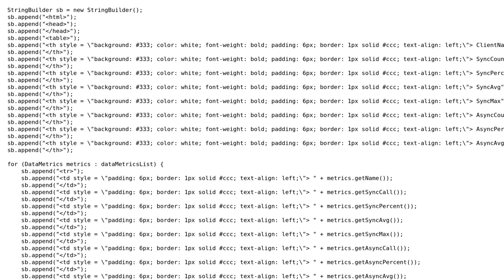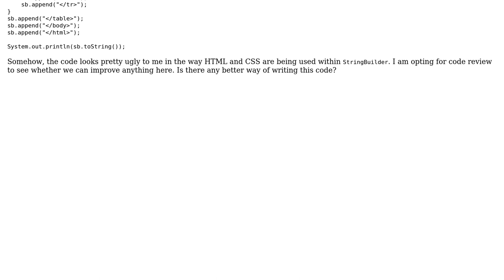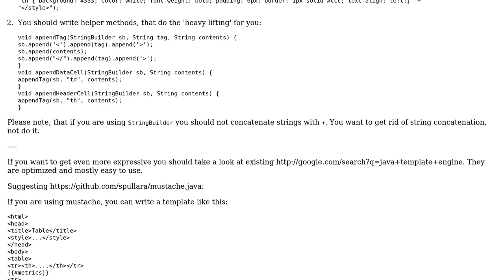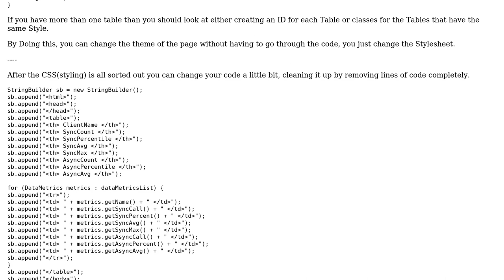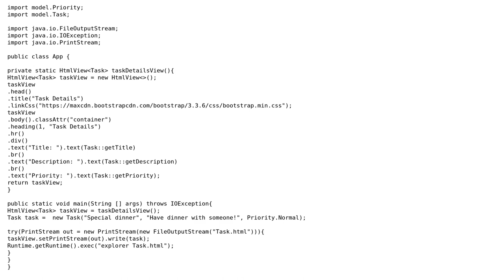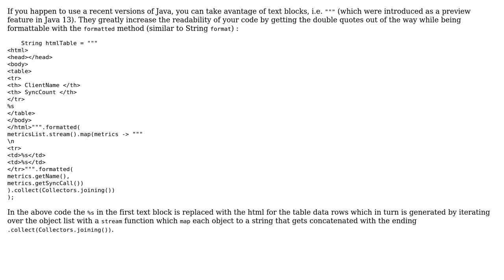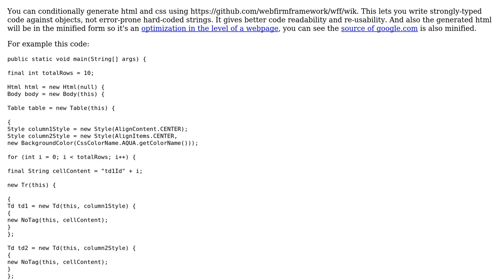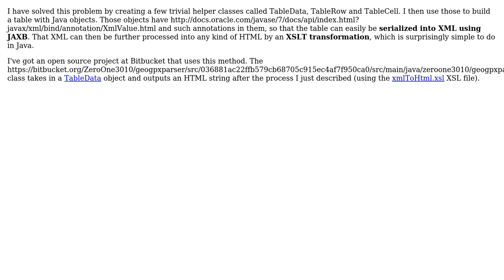Code Review: Efficiently generating HTML CSS table using Java (6 Solutions!!)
Code Review: Efficiently generating HTML CSS table using Java

With thanks & praise to God, and with thanks to the many people who have made this project possible! | Content (except music & images) licensed under CC BY-SA | Music | Images & others | With thanks to user ZeroOne user thriqon user rolfl user Pierre C user Miguel Gamboa user Malachi user Jamal user arsenal user ANSGAR ANTON and the Stack Exchange Network Trademarks are property of their respective owners. You are responsible for your own actions.